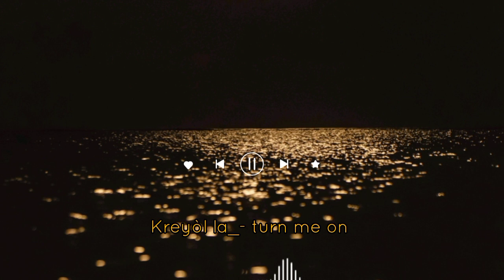KREYÒL LA_- TURN ME ON_- REMIX ZOUK🎶🎶🎶